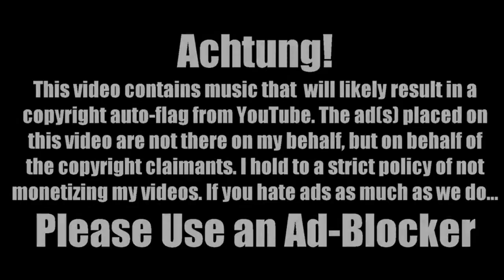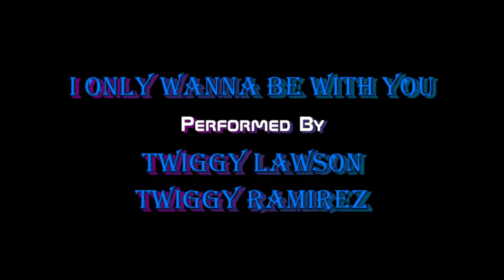Let’s Grumble: Twiggy Saves the World (Part 1)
My Old Mega Man Rom Hack

Back before I was a big-time YouTuber, I was a young and ambitious amateur rom hacker. Okay, so there may have been a few steps between YouTuber and rom hacker, but nobody cares about my singing career or all the dodgy-shit I had to do in between. Regardless, one of my earliest projects was Twiggy Saves the World, a hack of Mega Man where you played as Twiggy Ramirez, the bassist of Marylin Manson, to stop Marylin Manson from taking over the world with his army of brain-washed pop-culture icons. Hey man, it was the early 2000’s and I was an edgy young man that was really into music at the time. Anyway, the quality isn’t the best in this because we’re playing it on a very old emulator and had to really expand the resolution to make it work. Not my best work, but neither is the game.

Twiggy Saves the World (2003) – Tom Foolery
Mega Man (1987) – Capcom Co. Ltd.
I Only Wanna be with You – Twiggy Lawson & Twiggy Ramirez

NES games generally don’t trip auto-flagging copyright claims, but I pretty much handed them an easy one by including ‘I Only Wanna Be With You’ for the credit sequences, so there might be ads on these videos. Ad-Blockers! Use an Ad-Blocker folks! I can’t recommend them enough, especially now that YouTube has gone ad-crazy so bad, the videos are more ads than actual content now. I use the Brave browser because it has a built-in blocker and is a pretty good web browser too. They don’t sponsor me, they’ve just been very competent and I can’t recommend them enough.